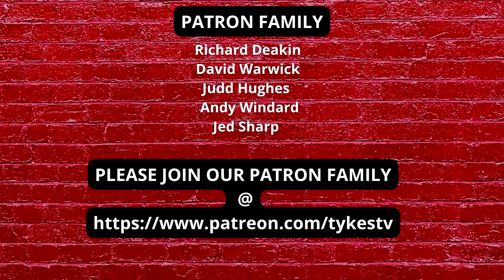TYKES TV | CARLTON MORRIS | IN DEMAND | LEAVING BARNSLEY?